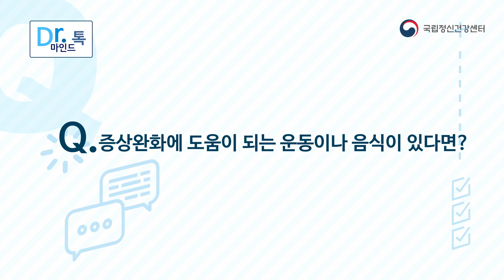[국립정신건강센터]노인우울증에 대한 잘못된 생각들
노인우울증에 대한 잘못된 생각들을 임선진 정신건강의학과 전문의가
바로 잡아드립니다.

노년기 우울증을 극복하기 위해 혼자서 해결하고자
스스로 참는 분들이 많습니다.

우울증은 시간이 지난다고 해서 사라지지않습니다.
견디지말고 주변에 도움을 구하고,
우울증의 원인 파악을 위해 전문가의 도움을 받기를 권장해드립니다.